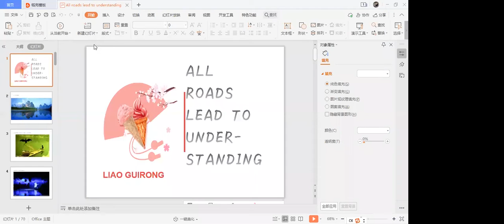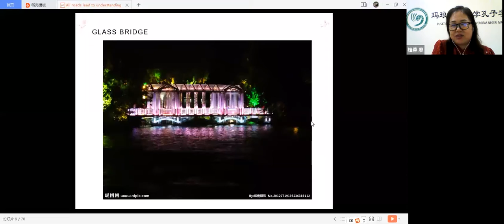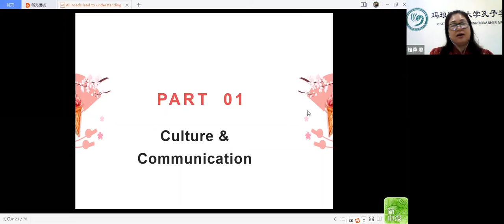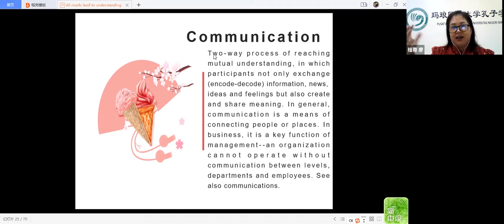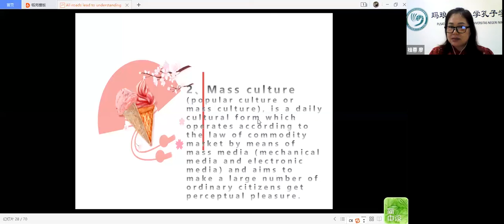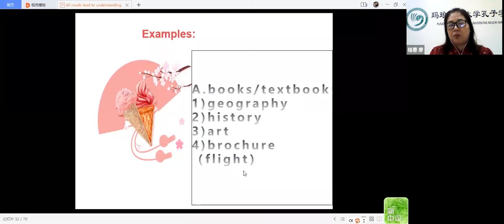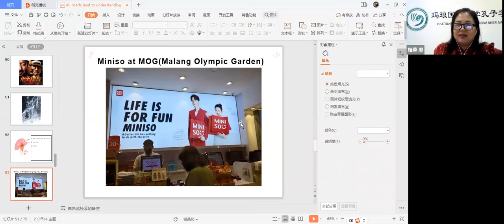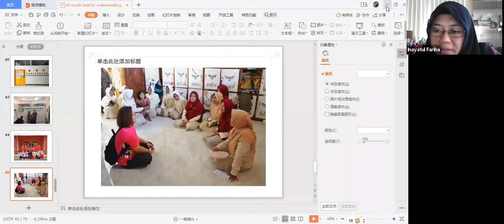REALS 2020 - Meeting 6 [Session 2]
OIA UM, collaboration with the Department of English, Faculty of Letters, Universitas Negeri Malang held an international lecture series, Rethinking EurAsia Lecture Series (REAls) 2020 on "Popular Culture Made (in) EurAsia". Supported by One Asia Foundation, this webinar series aims to deepen mutual understanding about and among European and Asian Communities to create a harmonious and peaceful society where people can live together, each holding their dreams and hopes, which will result in global peace and security. The lecture series consists of 8 meetings with 14 speakers from 8 countries around Europe and Asia.

On 15 October 2020, Prof. Doobo Shim as the first speaker from Sungshin Women's University, Korea, delivered a discussion material with the theme 'Korean Wave and the Rise of Asian Popular Culture'. In the second session, Liao Guirong from Guangxi Normal University, China, delivered her talk about ‘All Roads Lead to Understanding’. This event was attended by UM students, lecturers, alumni, and international students.